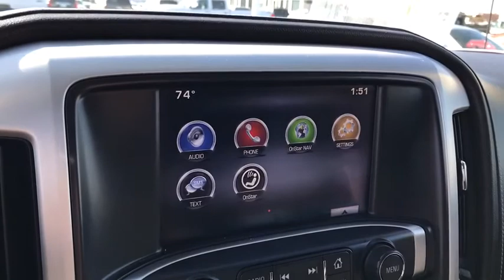2015 GMC Sierra 3500HD Columbus, London, Springfield, Hilliard, Dublin, OH P524021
2015 GMC Sierra 3500HD